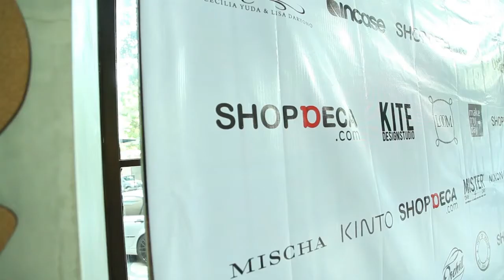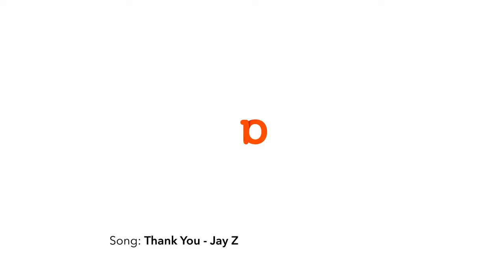Press Event Oct 2013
We had our best products displayed among the ping-pong tables and we had games of table tennis to keep the atmosphere light and fun.

Shopdeca.com
Bringing Design 2 the People